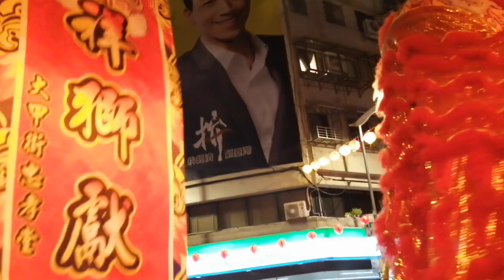【大甲忠孝堂-醒獅團】~108台北舊市場普願宮福德正神暨老祖渡臺130週年遶境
大甲忠孝堂-醒獅團